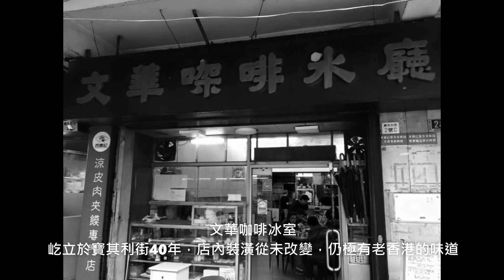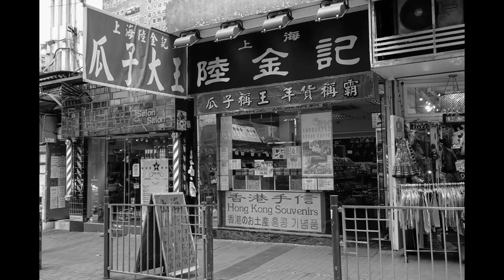香港老字號店鋪～過去的點滴